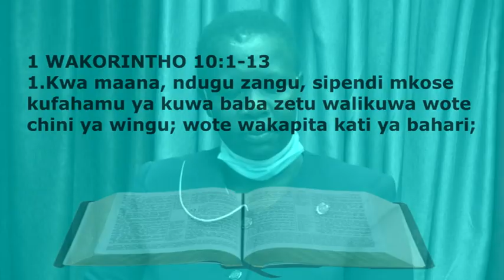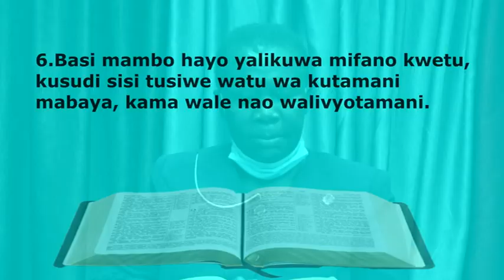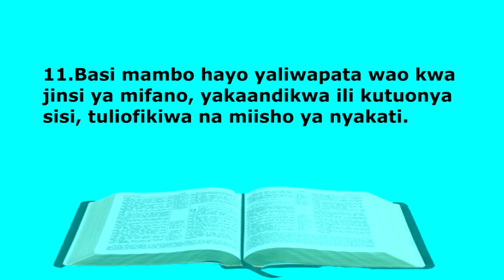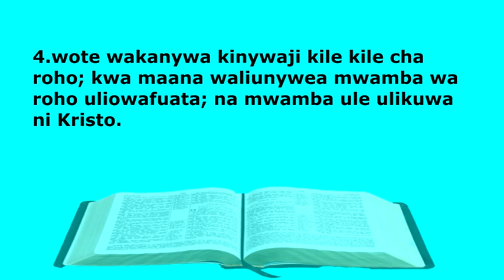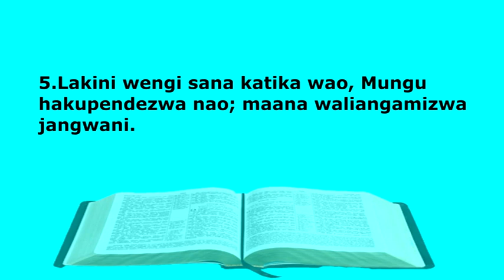EAST AFRICAN REVIVAL FELLOWSHIP 4TH OCTOBER